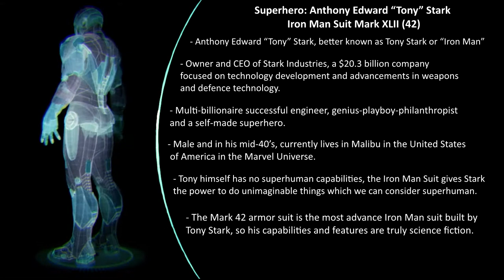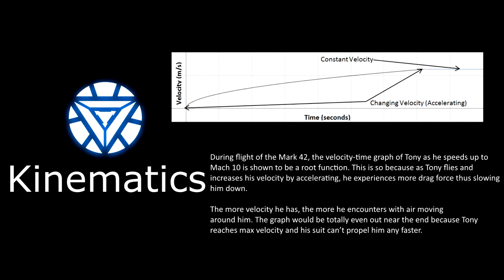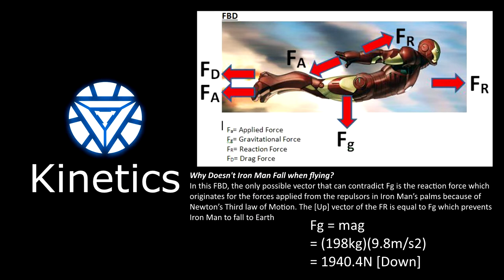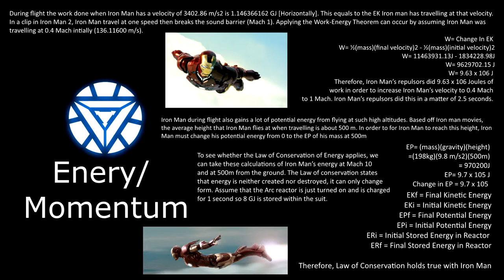Can Iron Man’s repulsors propel Tony Stark to a speed of Mach 10?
Done by: Ankit Gothra, Bill Crothers Secondary School, Toronto Canada